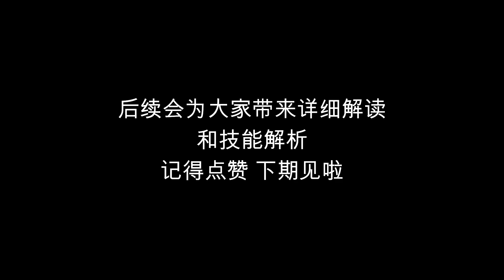梦奇重做归来！新版梦奇试玩：特效很梦幻！技能重做大招飞一圈！